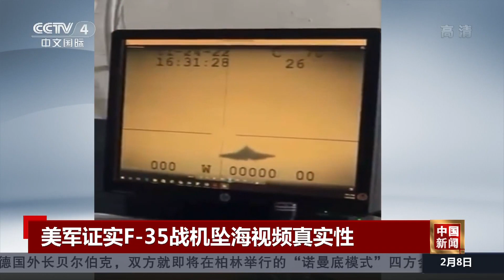外媒披露F-35战机坠海最新画面 美军证实视频真实性 |《中国新闻》CCTV中文国际